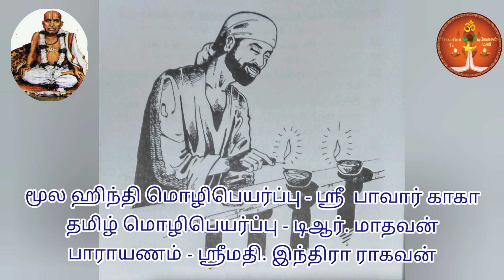ஶ்ரீ ஸாயிநாத ஸ்தவண மஞ்ஜரி பூஜ்யஶ்ரீ தாஸ்கணு மஹாராஜ்-P 8-Dasganu Maharaj's Sri Sainath Stavan Manjari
PLEASE NOTE: We hold necessary permission to produced the video episodes from the author Sri. Pawar Kaka, Pune.

Translated in Hindi By
Sri. Pawar Kaka & Sri. Rameshbhai Otthambhai Patel

Rendered By
Smt. Indira Raghavan

Both the Books Sri Sai Satcharitha Saaram-Guru Paada Thuthigal, Special Offer @ ₹ 450 - Sri Sai Gyaneshwari & Aarathi Saibaba - Madhavrao Adkar book @ ₹150  including courier charges within India - Send your name, address, contact number & screenshot of payment details via whatsapp . Payment Mode - Gpay/Phonepe -  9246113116

Om Sairam.
TR. Madhavan
Devotion TV, Hyderabad